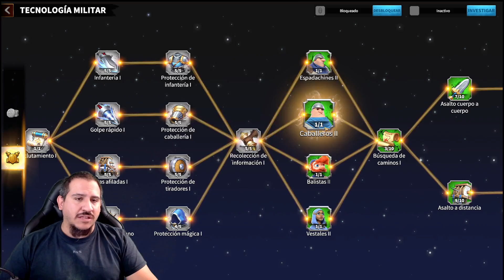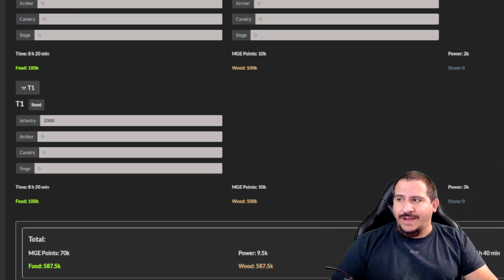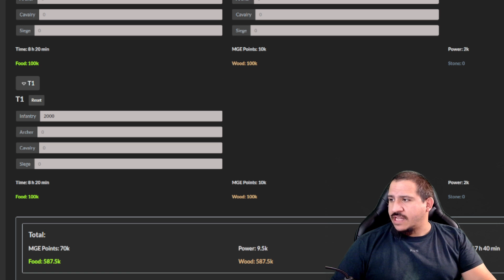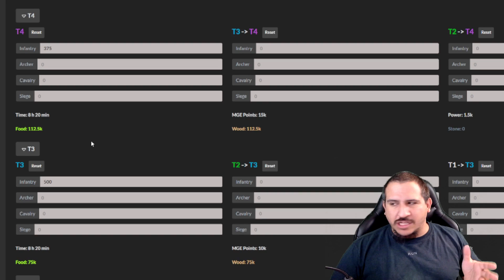Como Crecer Rapido en Call of Dragons? en español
Si se les ocurre alguna diferencia mas que no haya mencionado, no duden en dejarla en los comentarios.

Y ahora tambien en TikTok!!!

Para Migrar a un reino hispano y otra info de Rise of Kingdoms:

00:00 Intro y Disclaimers
01:20 01
02:14 02
03:25 03
04:07 04
05:54 05
07:15 06
06:37 07
08:11 08
09:15 09
10:01 10
13:42 11